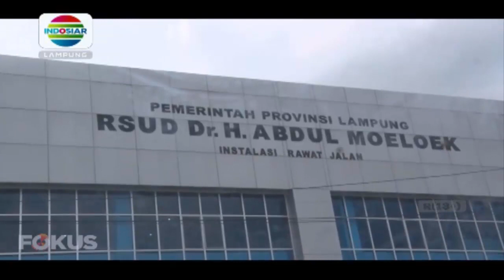Waspada Virus Corona, Pemprov Lampung Sudah Siapkan Ruang Isolasi